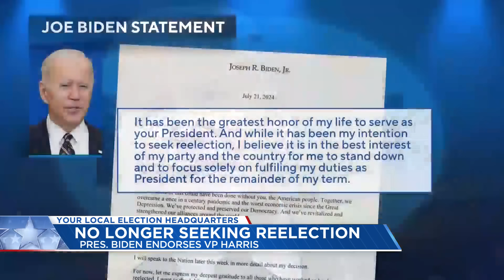Biden withdraws from race in presidential earthquake, endorses VP Harris